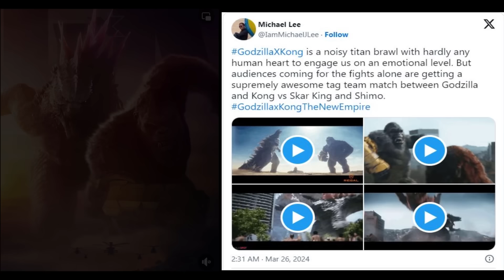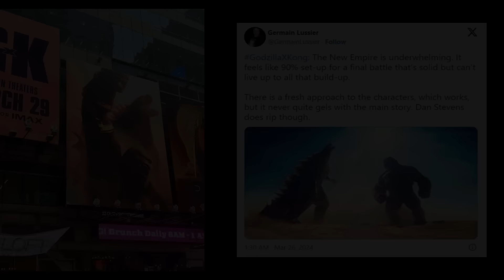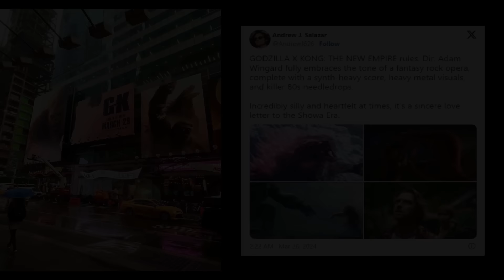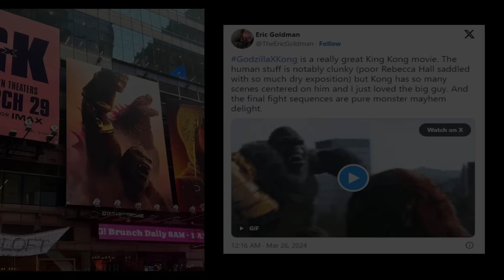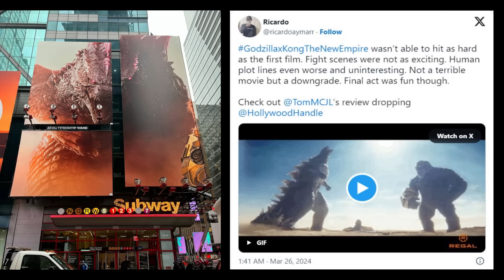Godzilla x Kong : The New Empire Critic Reviews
Godzilla x Kong : The New Empire Critic Reviews after the L.A. Premiere